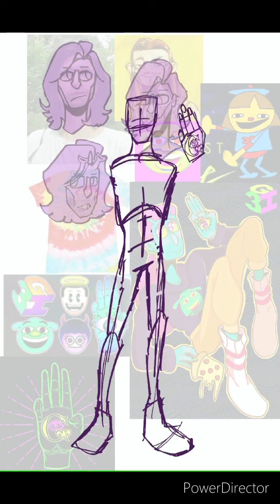Grant Duffrin (3GI) Redraw Speedpaint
Shrekfest 2021 Online is happening, and I AM HYPED. To celebrate this event, I decided to redraw the first Shrekfest submission I made, partly because I wanted to see my improved skills, and partly because I got a new art program on my Ipad and I wanted to draw Grant on the program. I honestly really love how it turned out! It's just looks so good!